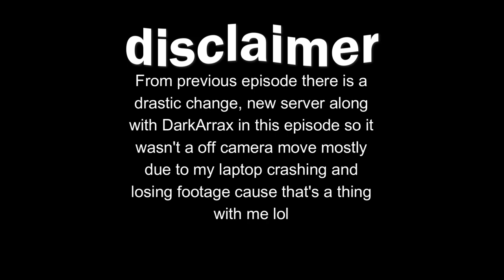Sons Of The Forest Let's Play PT. 2 (Full Release) We Found Golf Carts!!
When roaming around finally pays off you get golf carts boyy!!